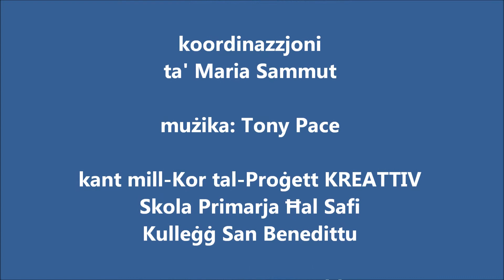39. Ix-Xadina (sfond mużikali)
IX-XADINA  - taqbila mmużikata, versi miġbura mill-KGAs u l-għalliema tal-Iskola Primarja tal-Furjana, ikkoordinati minn Maria Sammut. Mużika ta' Tony Pace. Bis-sehem tal-Kor Kreattiv ta' Ħal Safi immexxi minn Pauline Pace u l-membri tan-Novum Ensemble.